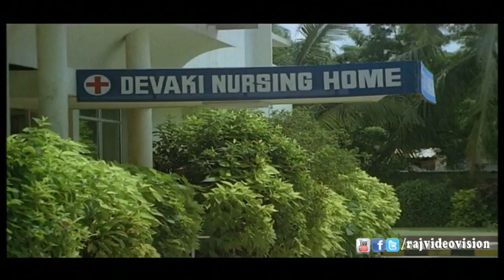Rettai Vaal Kuruvi Movie Comedy 16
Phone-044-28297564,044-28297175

Movie :Rettai Vaal Kuruvi
Directed by  Balu Mahendra
Starring :Mohan,Raadhika Sarathkumar,Archana,V K Ramaswamy
Editing by  Balu Mahendra
Release date(s)  1987
Country  India
Language  Tamil

Rettai Vaal Kuruvi is a 1987 Indian Tamil language film starring Mohan, Raadhika Sarathkumar and Archana. This movie was an unauthorized copy of the Hollywood flick Micki and Maude. Balu Mahendra never acknowledged the original movie in the credits.Gopi(Mohan) works in a TV station under V K Ramasamy. His wife is Tulasi(Archana) whom she knew since their early days. He meets Radhika, a singer. Love develops between them into marriage.
Gopi juggles between his two wives leading to a hilarious climax in the hospital where both wives are admitted for delivery. Finally all ends well.The film was a moderate success and Balu Mahendra's comic sense surprised everyone because he was known for his intense films. It was also the best comedy film during the decade.It also projected Mohan as a versatile actor, who was until then known for his 'singer' roles.TV comedy actor Murali Manohar, apparently, wrote the dialogues but was not credited for it. "Gopi Kanna, Thappu" was a famous phrase from the film, frequently said by VKR. Nadia was offered the role of the singer. She pulled out of it and Radhika eventually did it.